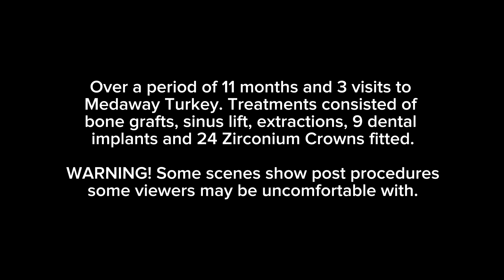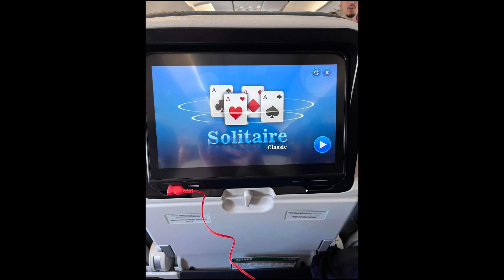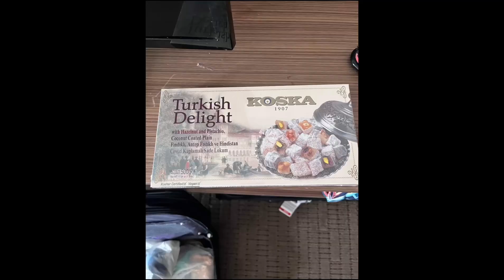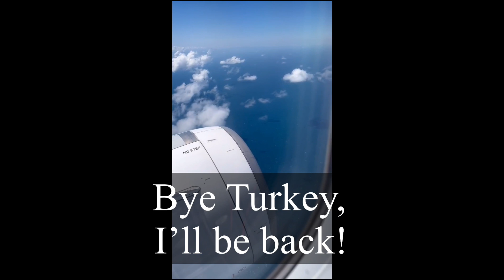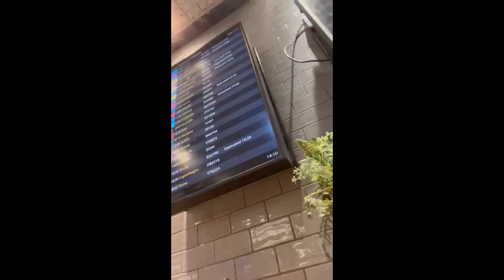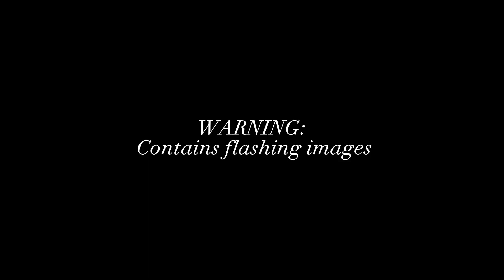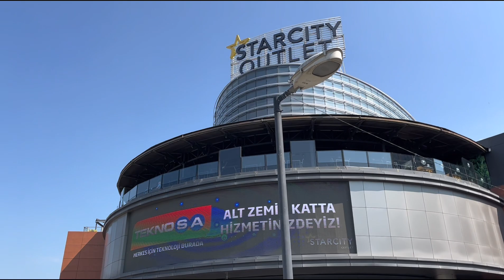My smile makeover with Medaway Turkey - 11 months of bone grafts, sinus lift and 9 dental implants!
This is my teeth vlog with Medaway Dental Instanbul Turkey.
It’s been a long journey for me over an 11 month period of having bone grafts, sinus lift, 9 dental implants and finally 24 permanent Zirconium crowns!
I would like to say a huge thank you to the whole dental team at Medaway who really took care of me throughout the whole process, you are all amazing!! An extra special thanks to my dentist Dr Necati who did an incredible job of my teeth.
The total price she paid was £8000.

If you have any questions just pop them in the comments.

I 100% highly recommend Medaway for any procedures, if you are interested you can contact coordinator Sefa via What’s App